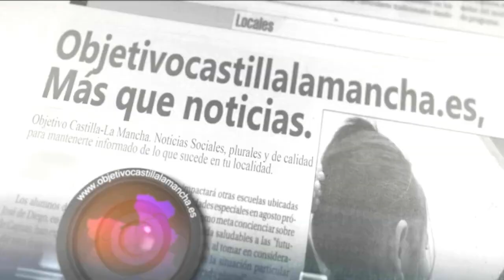Eurocrew & Friends Cartagena 2024